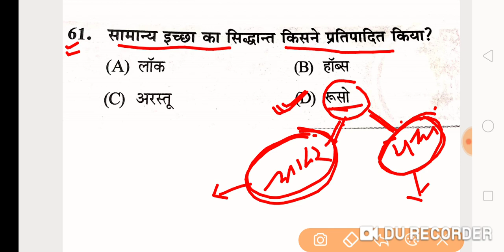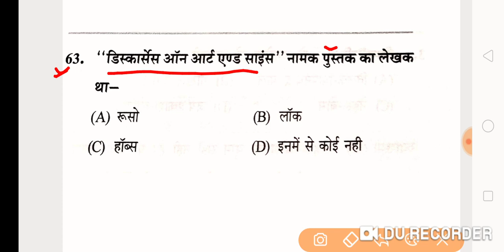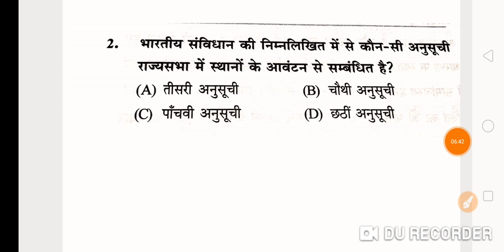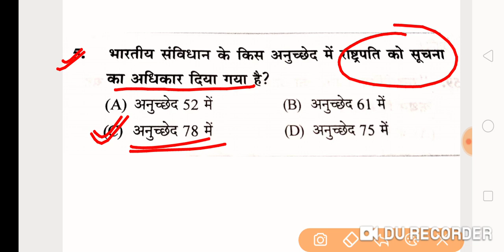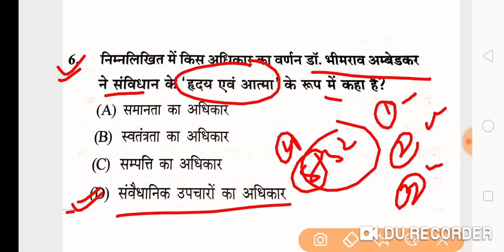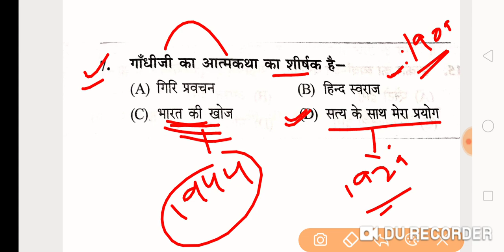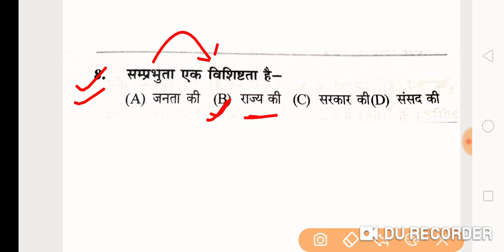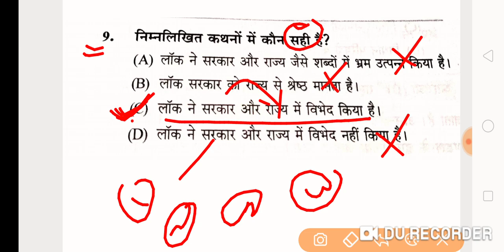नागरिक शास्त्र/CIVICS|| TGT PGT GIC (lecturer/प्रवक्ता)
TGT previous year paper civics
PGT previous year paper civics
GIC lecturer previous year paper civics
Lt grade previous year paper civics
GDC previous year paper civics

civics
Nagrik shastra
political science
political thought
political party
public administration
indian constitution
indian national movement
compretiv government